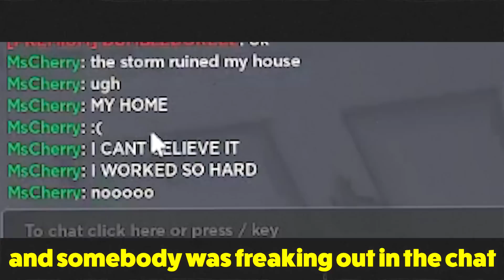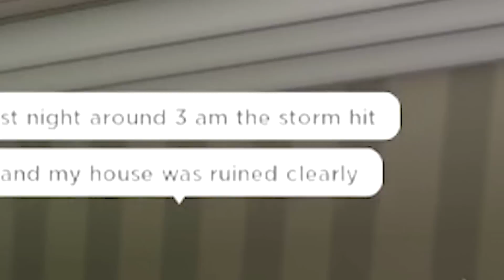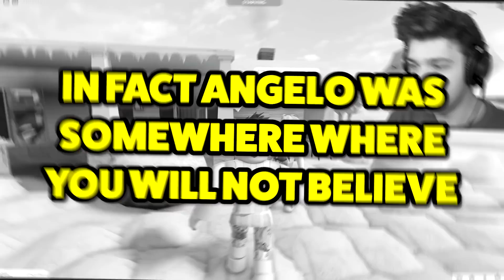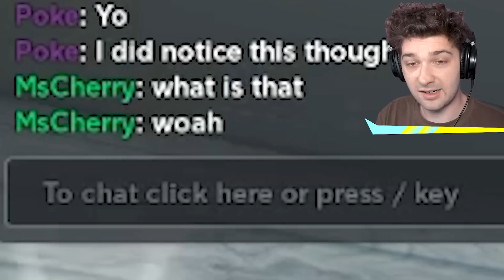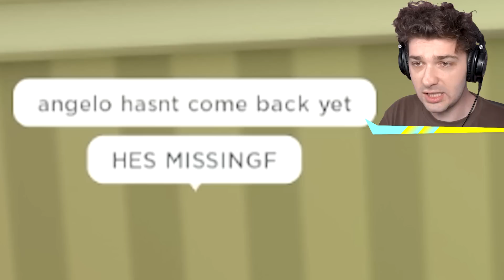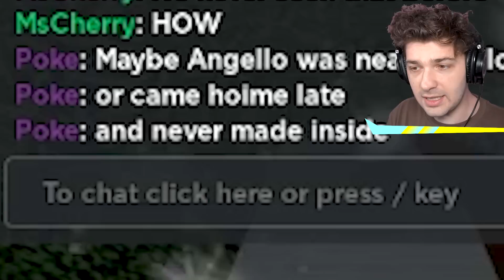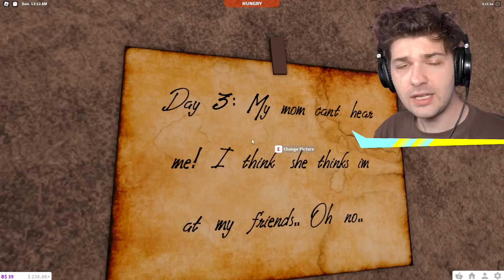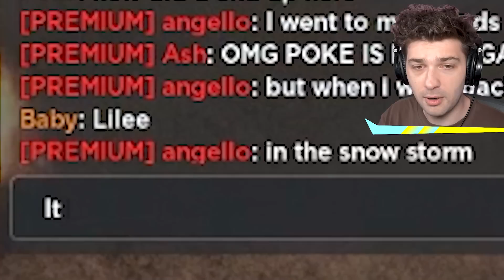CHILD Was MISSING In SNOW.. I Had To Save Him! (Roblox)